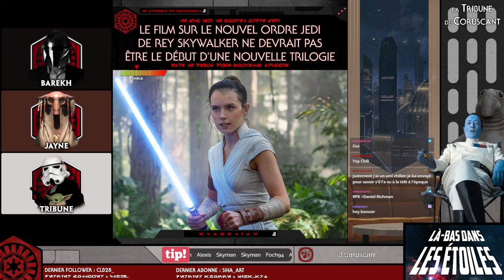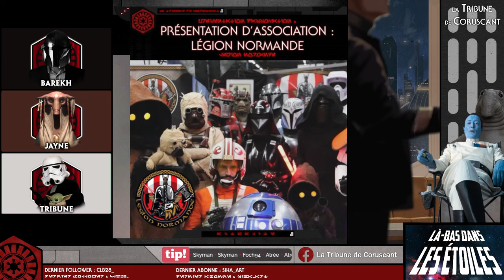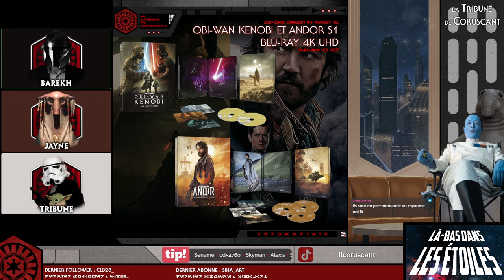LÀ-BAS DANS LES ÉTOILES #121 - Votre podcast STAR WARS hebdomadaire ! - La Tribune de Coruscant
Rediffusion du stream du 11 Mars 2024 en compagnie de Barekh et Jayne !

Micro BIRD UM1 / Micro RØDE NT-USB